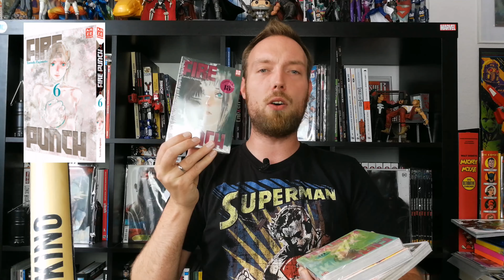Mein Lesestapel Folge 205 + Blu-rays | DC Comics/Dragon Ball Super & mehr | Comic-Sammlung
Lesestapel/Comic-Sammlung: Justice League Odyssey 1, Bountilus 1, Dragon Ball Super Vol. 2 und 3, My Hero Academia Staffel 2, Fire Punch 5 bis 8 und Krazy Kat - Anime DC Comics, Kaze, Panini Comics, Taschen Verlag
Werbung